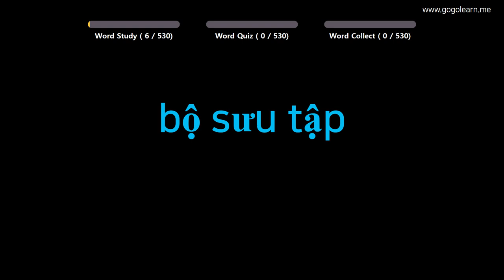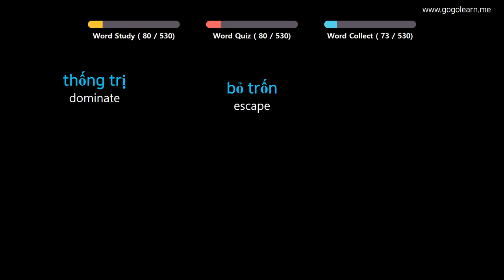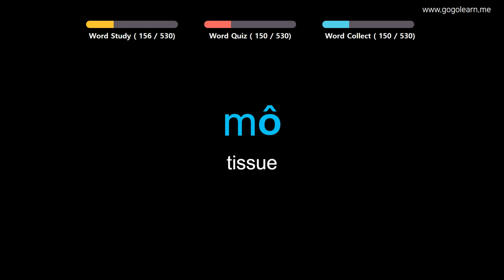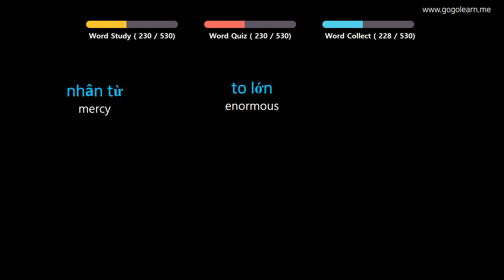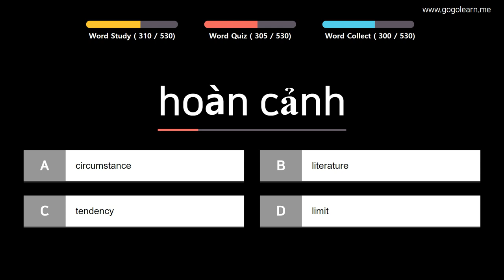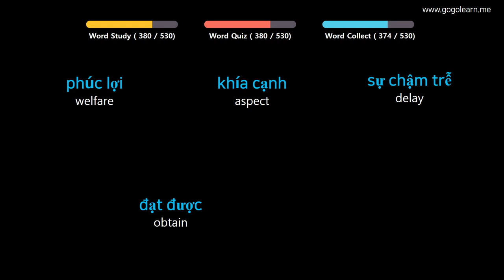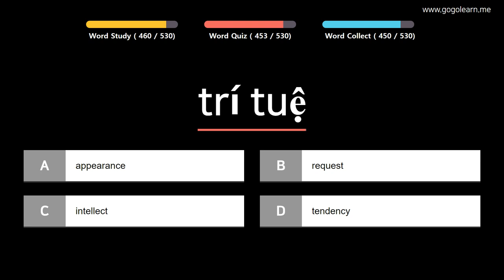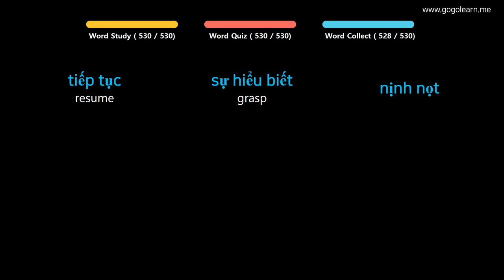Learn Vietnamese |Part 11: Vietnamese Vocabulary Pre-intermid | Goleaen